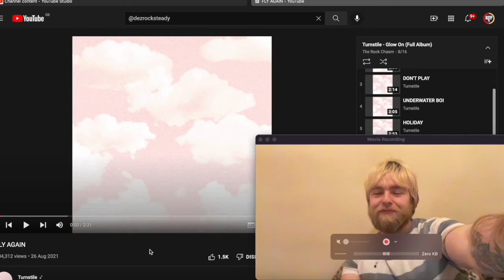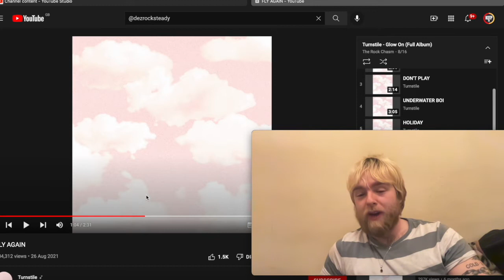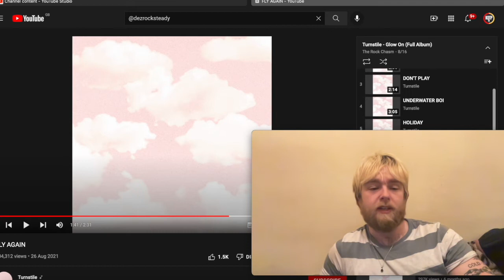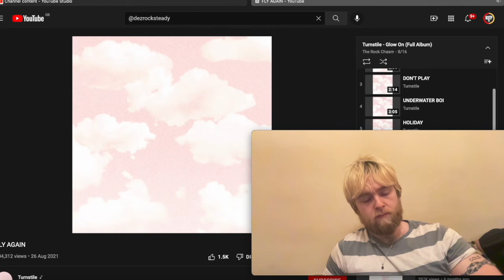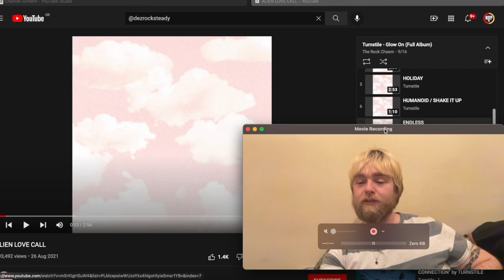Turnstile - Fly Again 🦅 | First Time Listen & Reaction!!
First Time Listen & Reaction to Turnstile - Fly Again

Peace